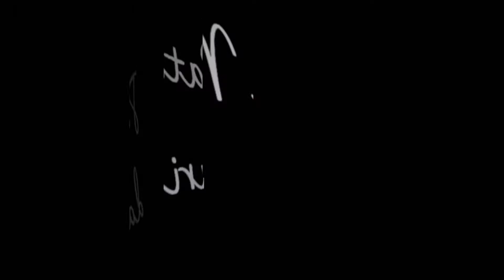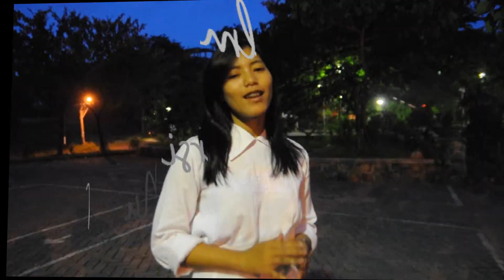ALSA LC UNDIP 20th Anniversary